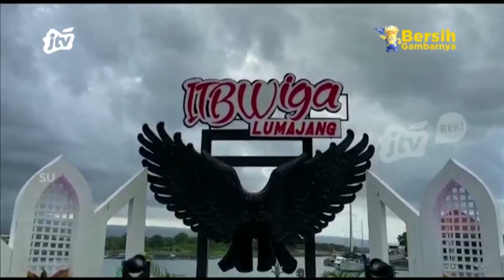Institute Teknologi Widyagama Lumajang, Gelar Wiga Ring Osing | Pojok Pitu